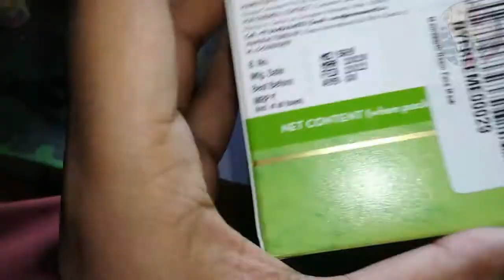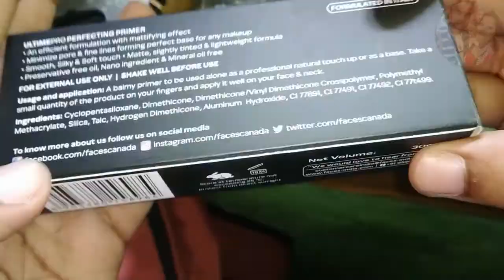NYKAA PINK DAY SALE 2020|| 5 PRODUCTS UNDER 500🤑😍BEST SALE 2020||🤑😍BEAUTY SALE 2020